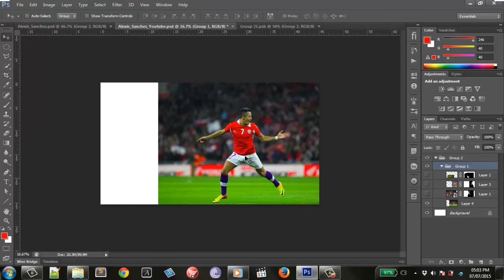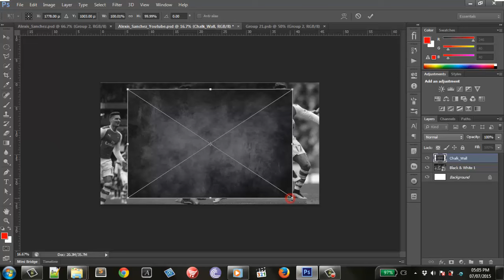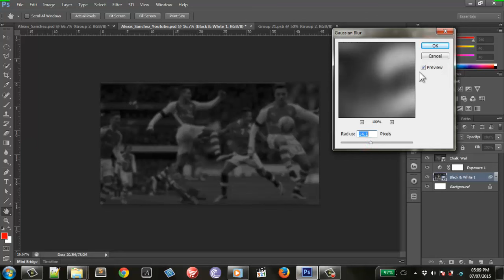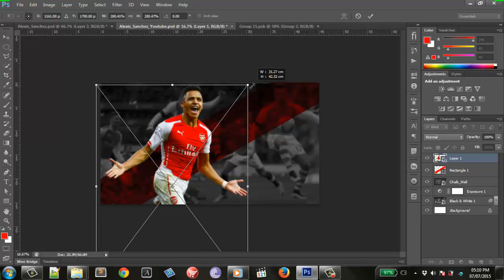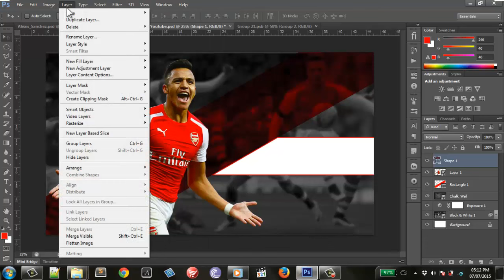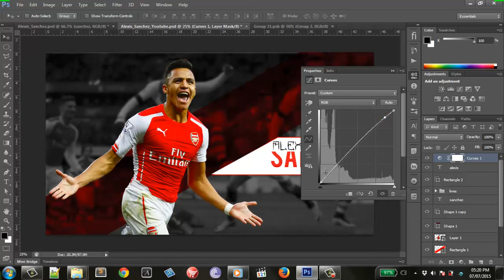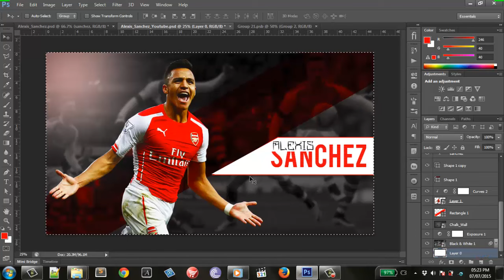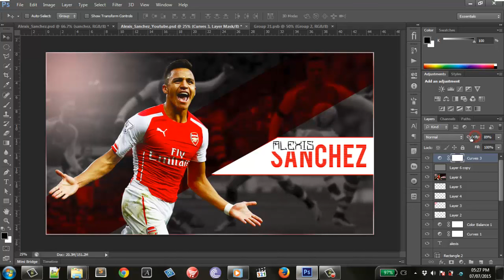Photoshop Tutorial | Arsenal Alexis Sanchez | Wallpaper Design in Adobe Photoshop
In today's photoshop tutorial, we show you how to create a stunning wallpaper of Arsenal player, Alexis Shanchez in Adobe Photoshop.

Step 1
Select and delete or mask out the unwanted parts of the images you want to use for the wallpaper.

Step 2
Merge them together and convert the merged images to black and white, bur and tweak the exposure with the exposure adjustment layer.

Step 3
Insert the main image for the wallpaper and use the vector drawing tools to draw the rectangular shapes on the background.

Step 4
Add the lighten effect with the brush tool.

Step 5
Then use the curve adjustment layer and colour balance adjustment layer to blend it further.